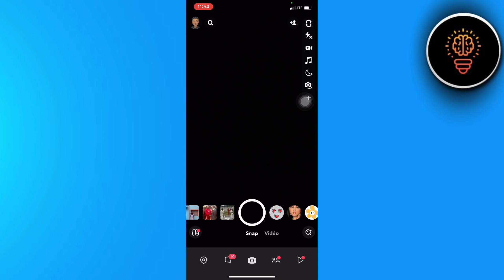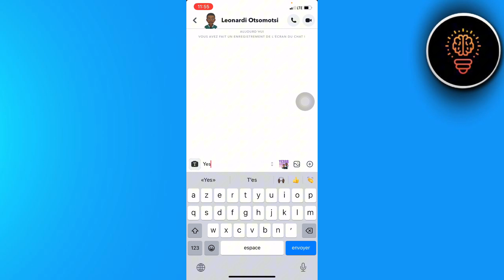Comment Voir La Derniere Connexion Sur Snapchat ( 2024 )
Dans cette video je te montre exactement Comment Voir La Derniere Connexion Sur Snapchat ( 2024 )